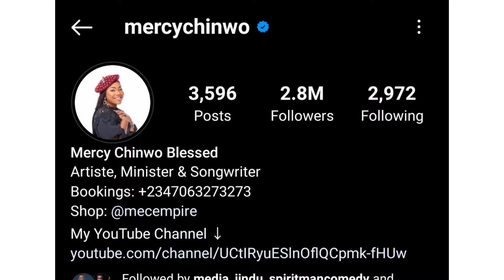HAPPY 31ST BIRTHDAY TO MERCY CHINWO